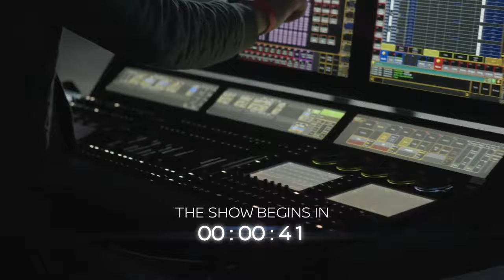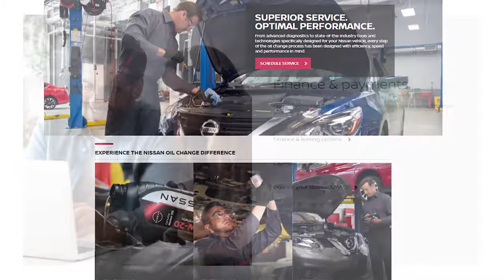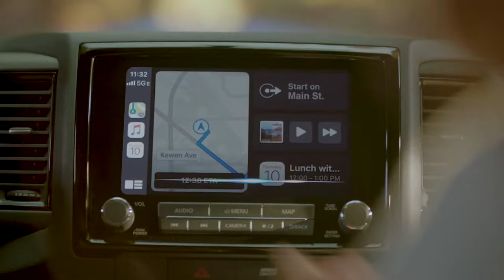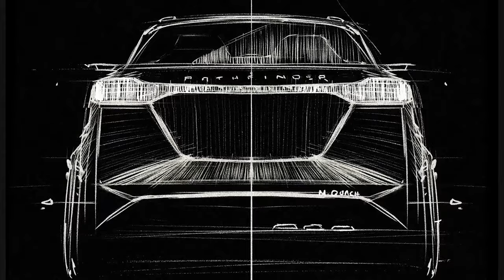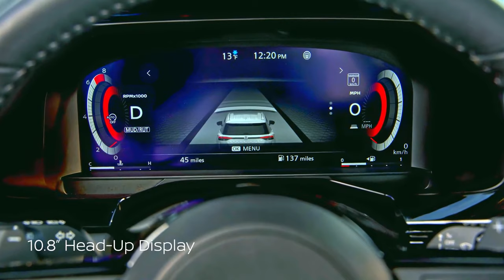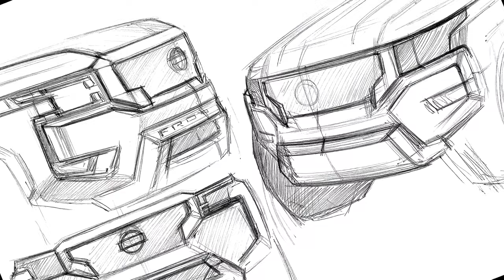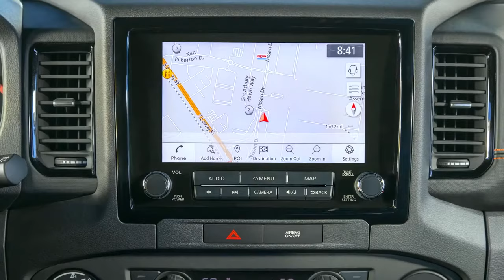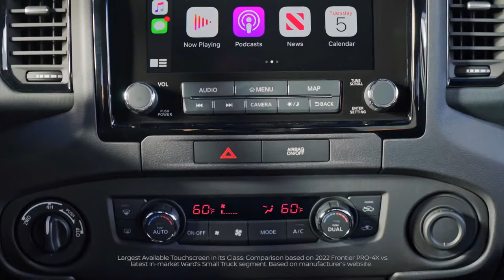Nissan NEXT Experience LIVE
Presenting the future of automotive as we know it with our freshest lineup yet, including two All-New vehicles.